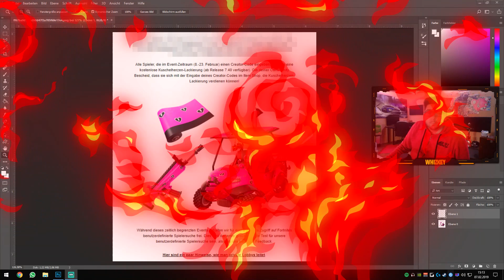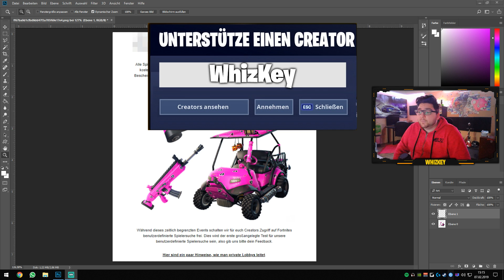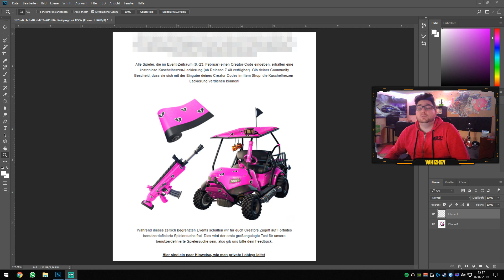🎁 KOSTENLOSE TARNUNG + BENUTZERDEFINIERTE SPIELE & VIELES MEHR! | FORTNITE NEWS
CREATOR TAG: WHIZKEY

**WICHTIG: VIDEO REUPLOAD MIT NEUEN INFOS!**

Super Neuigkeiten für euch alle!

Epic Games hat mir bzw. die Creatoren von Fortnite eine größere Weiterentwicklungs-Möglichkeit gegeben!

Was bedeutet das für mich & für euch

- Wir haben ab sofort die Möglichkeit auf "Private-Games" von Epic Games! D.h. Endlich kann Ich für euch Benutzerdefinierte Spiele starten wo wir verschiedene Turniere starten können! YAY!

- Als Creator erhalte Ich höhere Provisionen, DOCH wartet! Ihr erhaltet EXKLUSIVEN LOOT wenn IHR meinen CREATOR TAG: "WHIZKEY" bei EUCH EINTRÄGT UND V-BUCKS AUSGEBT!

Spezieller LOOT den IHR erhaltet (Im Bild zu sehen!)

Dies ist ein sehr großer Fortschritt in die richtige Richtung von Epic Games, wir erhalten somit auch mehr möglichkeiten mit unserer Community (WHIZARMY) zu agieren!

Was musst Du also tun?

1. Trage Mich "WhizKey" als Creator bei DIR ein, Du unterstützt mich dabei egal wieviele V-Bucks Du ausgibst, und es kostet Dich keinen CENT extra!

2. Du erhältst den Loot (im neuen Update v7.40 gutgeschrieben)

Das war's auch schon!

Zusätzlich Lade Ich alle herzlichst ein in den kommenden WhizArmy-Turnieren!
Vielen Dank für's Lesen und bis bald Freunde! ;)

Ein Erklärvideo Dazu folgt in Kürze...

Euer WhizKey

➡ WICHTIGE LINKS FÜR EUCH!

🎁 KOSTENLOSE FAHRZEUG & WAFFEN TARNUNG, BENUTZERDEFINIERTE SPIELE & VIELES MEHR! | FORTNITE NEWS

Du hast Die Möglichkeit auf meinem Kanal, an Gewinnspielen Teilzunehmen. Es steht Dir völlig frei Teil zu nehmen oder nicht!
Im Video findest Du immer Infos zu den aktuellen Gewinnspielen.